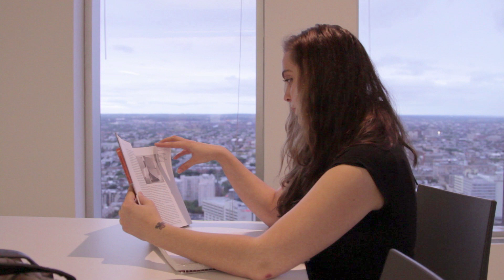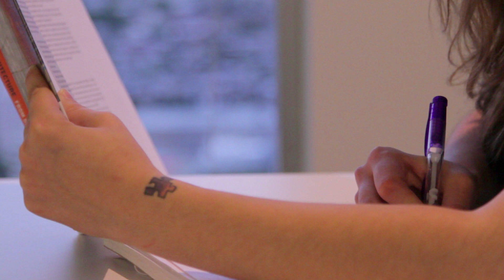Meet Caley Speleos: JEVS Human Services' 2011 Strictly Business "Inspiration Award" Honoree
Meet Caley Speleos, the 2011 JEVS Human Services Inspiration Award Winner. It's our mission to Make Hope Happen today while creating meaningful change for tomorrow.

To learn more about how JEVS Human Services can assist you,